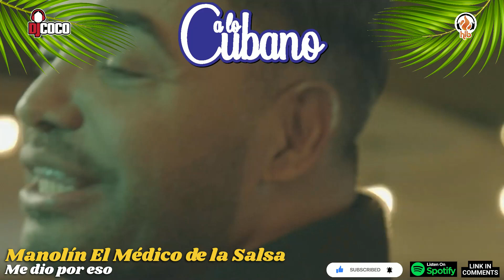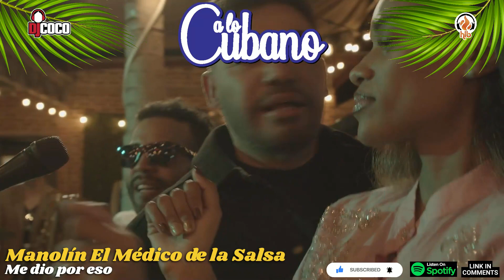MANOLIN EL MEDICO DE LA SALSA - ME DIO POR ESO - 2024 (SALSA CUBANA, TIMBA, CUBATON, SON)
A LO CUBANO

ARTIST
TITLE
YEAR: #2024

Salsa Cubana, Son, Timba, Cubaton

Lo ultimo de Cuba de Enero 2024, semanal.